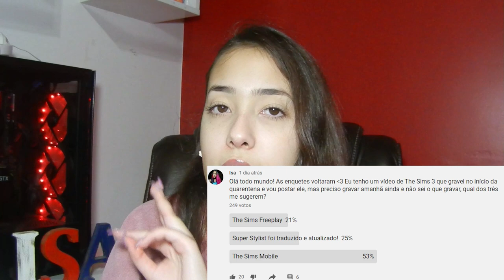FRED VAI CASAR! The Sims Mobile #22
MINUTO QUE COMEÇO A JOGAR: 4:29
No próximo vídeo teremos um casamento e vocês estão todxs convidaxs!